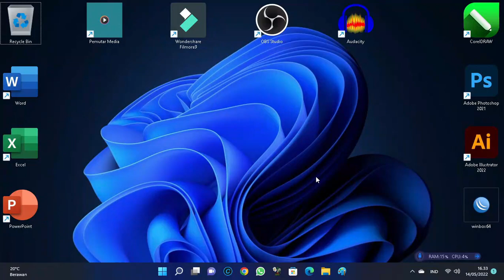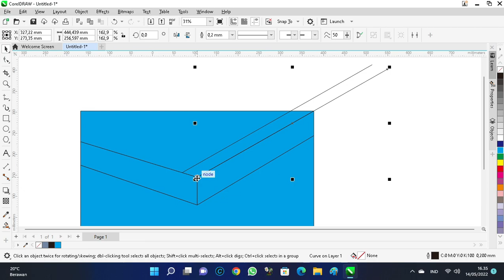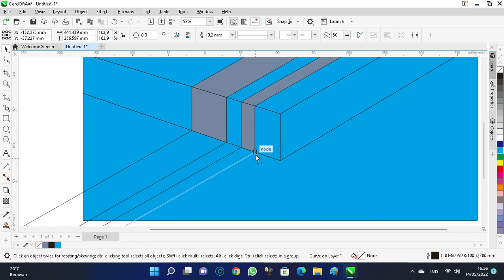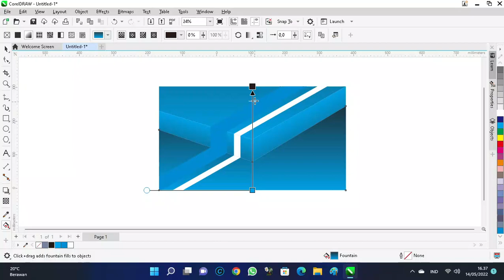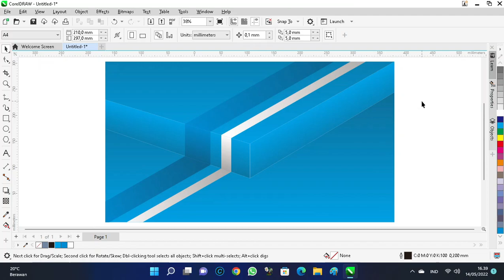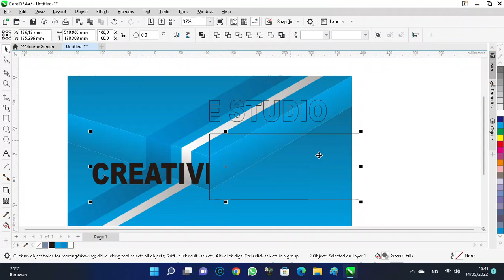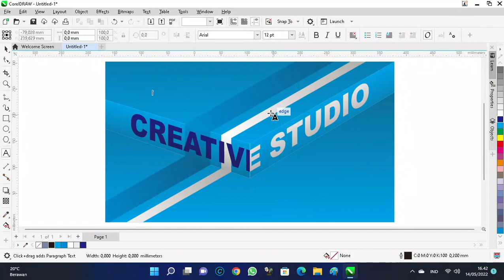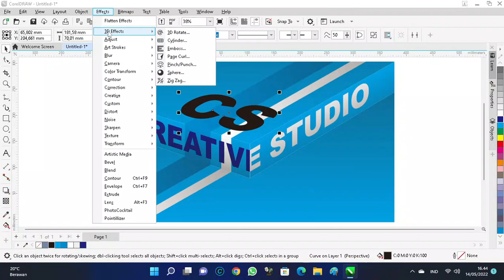corel draw tutorials 2022 - LOGO DESIGN 3D effects Emboss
corel
coreldraw
coreldraw tutorial
coreldraw logo design
corel draw
corel draw pemula
gambar
background
gambar ilustrasi
gambar ilustrasi mudah
siluet
siluet art
vector
vector indonesia
logo design coreldraw
logo design
design
logo

TUTORIAL Corel DRAW - LOGO DESIGN 3D effects Emboss

Semoga channel ini dapat berkembang dengan baik dan bisa memberikan manfaat bagi kita semua, aamiin.